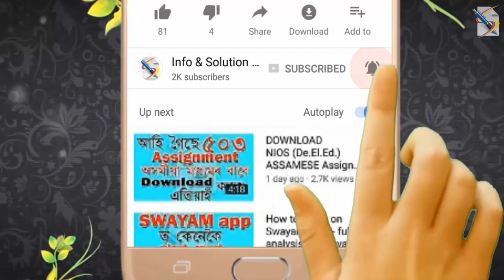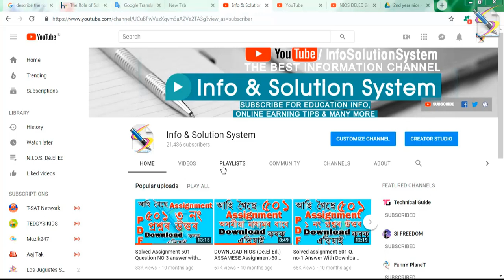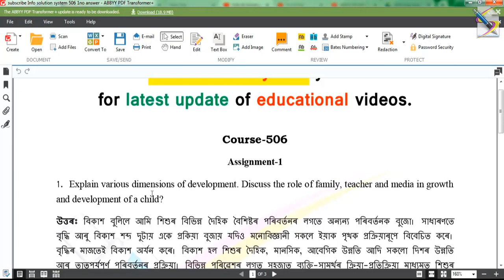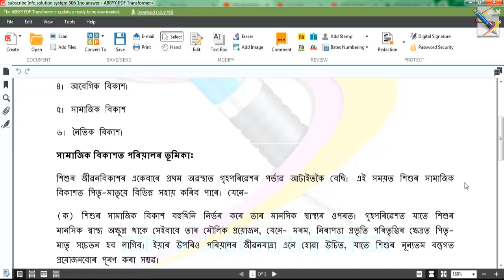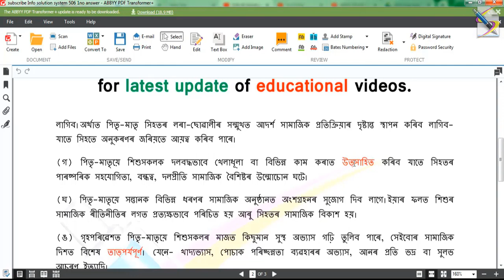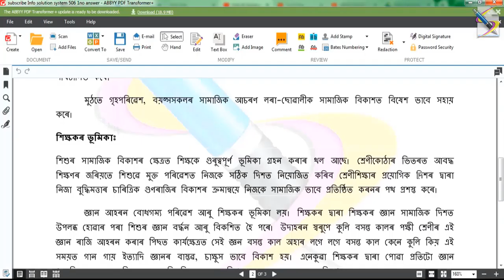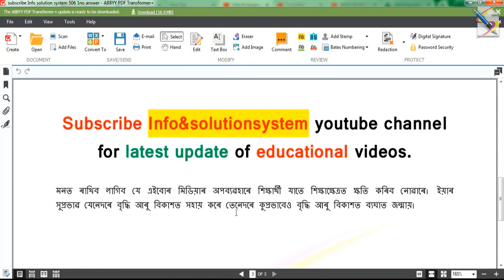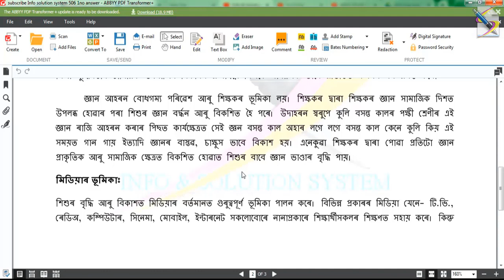Assignment Answer for Course 506 1 no. question. ৫০৬ ১নং প্ৰশ্নৰ উ্ত্তৰ, ডাউলোড কৰক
বন্ধুসকল পৰবৰ্তী ভিডিওত আলোচনা কৰিম ৫০৬ ৰ  ২নং প্ৰশ্নৰ উত্তৰ।